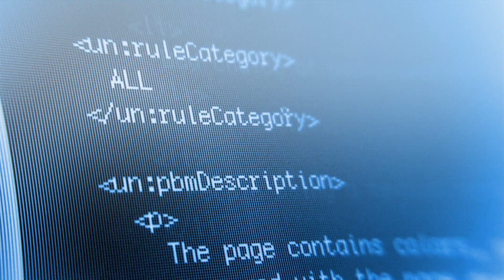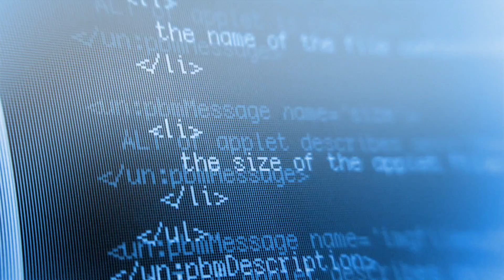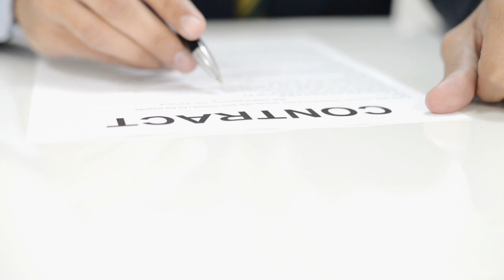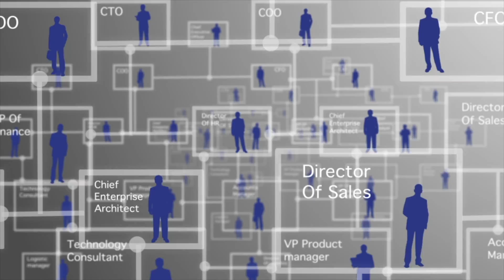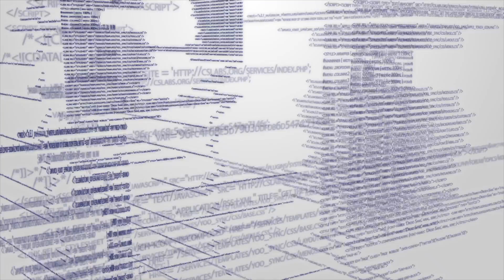Decentralized Autonomous Organizations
Excerpt:
Blockchain is, I would say, not only a technological revolution but first and foremost a socio-economic revolution. The blockchain is a tool to bring us into a more decentralized world. Why can we disrupt organizations with blockchain in order to understand this we need to understand the history of the internet. So if we look back the first generation Internet in the early 90s revolutionized information and this is why we called it the information data highway. About ten years later we have the so-called web 2.0 - the internet became more mature more programmable and all of a sudden we had on, one the hand social media platforms and on the other hand a peer-to-peer economy where the consumer and the producer came, closer to each other of information of opinion of goods and services. So the original vision of the internet was to be a decentralized world where everyone could put information online. But in the web, it became very centralized with those platforms. It brought us this peer-to-peer economy but with this huge man in the middle this platform in the middle who started to control all the data and dictates the rules of transactions of that platform. So instead of the internet becoming more decentralized it became more centralized, and what we're doing now with blockchain and IPFS on all these other technologies of the decentralized web, we are redesigning data structures given the fact that we are already living in the connected world and if we think of blockchain in the context of the internet it is the driving technology behind the decentralized web, or also called the Web 3.